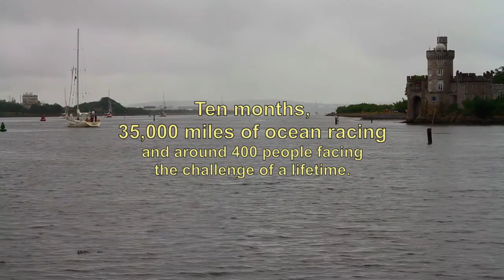Clipper Fleet departure from Cork 09-07-2010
Ten months, 35,000 miles of ocean racing and around 400 people facing the challenge of a lifetime.